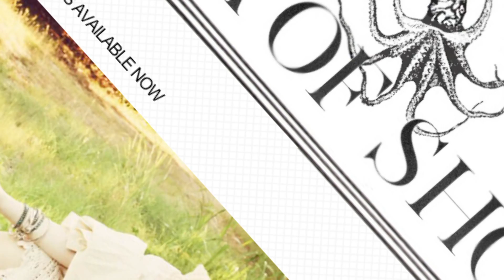Jessica Aldridge fashion blogger story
Cool story we did about Jessica Aldridge who is a local Dallas fashion blogger, cool website.  Story by Roni Proter, edited by Scott Fralicks